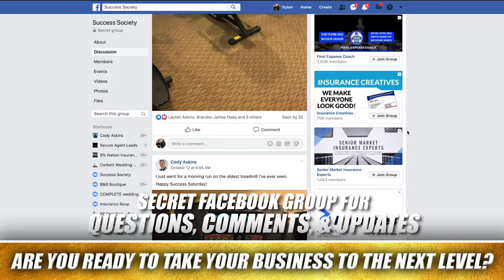Exclusive Coaching Program For Insurance Agents! [Join For FREE]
Are YOU ready to take your business to the next level? ⤴️💰
There’s no better investment than an investment made in yourself.
When you choose to invest in yourself, you are making a commitment to achieve more.
I want you to join my exlusive coaching program, Success Society, so that you can grow both personally & professionally as we SPRINT TO SUCCESS TOGETHER! 🏃‍♂️

What does this coaching program include? 🤔

✅ Weekly Accountability Call
✅ Monthly Interview With An Insurance Power Player
✅ Quarterly Marketing Dive
✅ Secret Facebook Group
✅ Monthly Live Q&A
✅ 30% Leads Discount
✅ CA Events Discount & More!